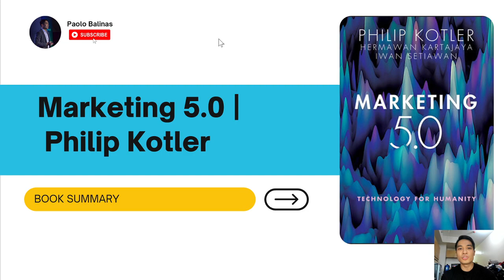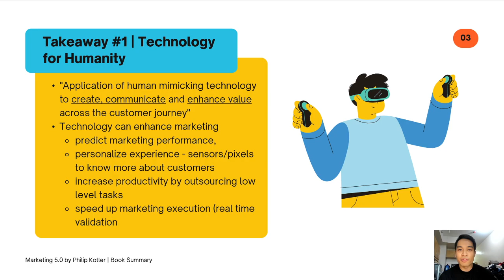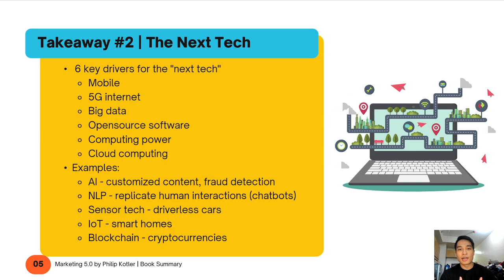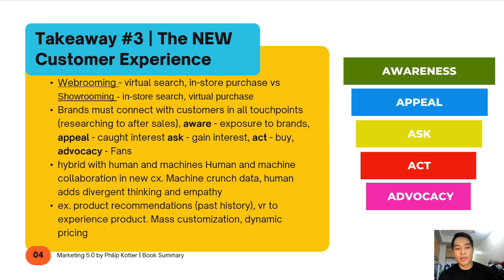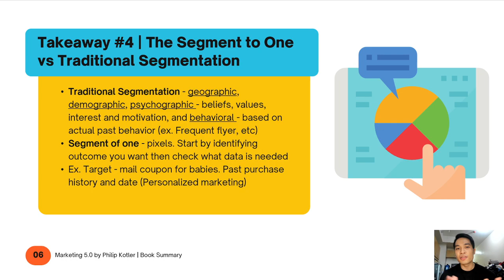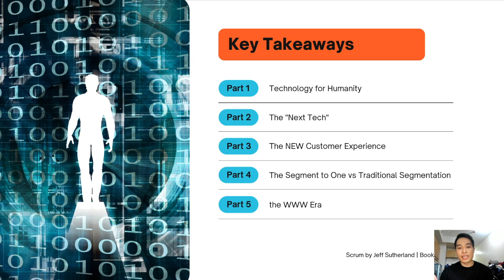Marketing 5.0 by Philip Kotler Summary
Summary of Marketing 5.0 by Philip Kotler

Hey Guys! this is book # 11 of my 52-week book challenge wherein I aim to read 1 book a week or 52 books in a year! Here's a summary of my top 5 takeaways from the book, "Marketing 5.0" by Philip Kotler

Discover my hack on how to read (1) book a week buy downloading the
- marketing 5.0 audiobook

📚 00:51 - Technology for Humanity - Learn how technology can enhance the field of marketing

📚 05:57 - The “Next Tech” - Learn the 6 key drivers that are enabling the "next tech"

📚 15:21 - The NEW Customer Experience - Learn how technology is recreating the customer experience and how marketers can leverage on this

📚 21:19 - The Segment to One vs Traditional Segmentation - Learn how technology enables hypertargeting as compared to the traditional market segmentation

📚 25:21 - the WWW Era - Learn how marketers can succeed in the whatever, whenever, and wherever era

Now off to the next book! :)